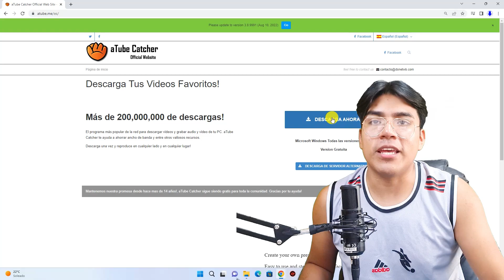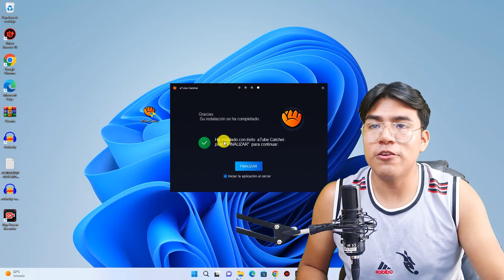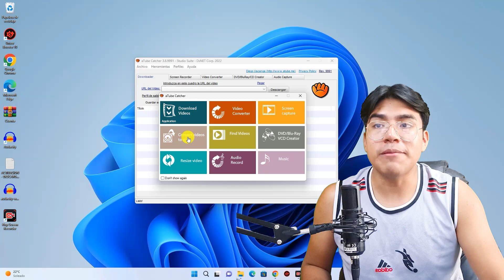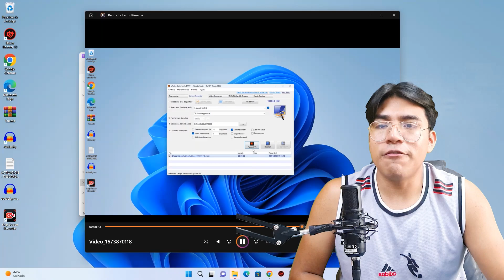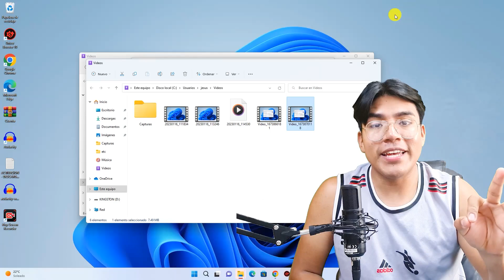✅ Cómo GRABAR la pantalla de tu PC WINDOWS 11 GRATIS y RÁPIDO!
Vamos a explicarte cómo grabar la pantalla de tu ordenador en Windows 11, diciéndote todos los recursos que tienes para poder hacerlo. Estos vídeos luego los podrás usar como quieras, desde para subir gameplays de tus partidas hasta para explicarle cómo se hacen algunas cosas a otras personas.

⭐ Índice de contenido:
00:00​ - Introducción.
00:19 - Descargar atube catcher.
00:58 - Instalar atube catcher.
01:52 - Funciones de atube catcher.
02:33 - Grabar pantalla en windows 11.
05:10 - Pausar y detener grabacion.
06:02 - Final tutorial.

🎁 ABRE TU REGALO SORPRESA!

*Estrictamente solo relacionado con colaboraciones o patrocinios en el canal, se ignorar consultas, Gracias.